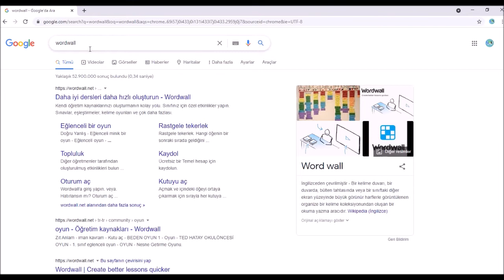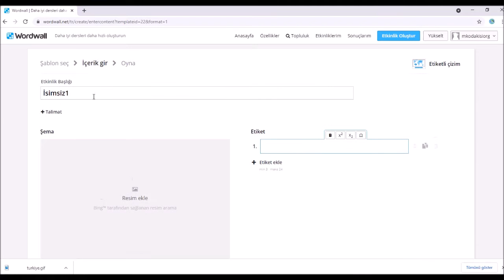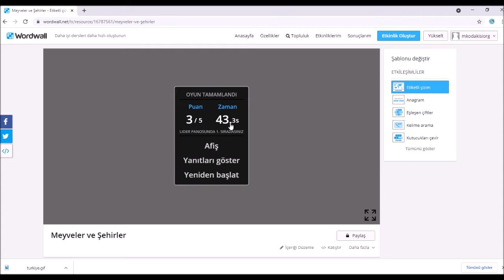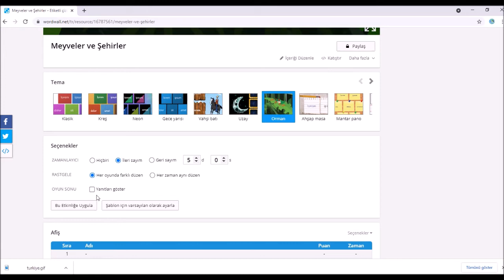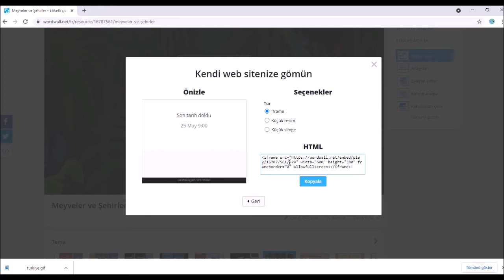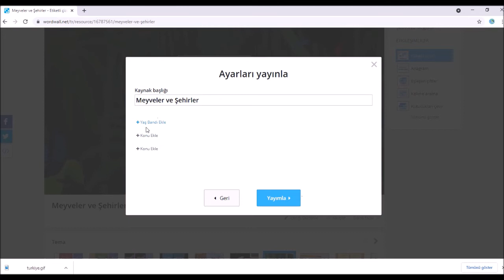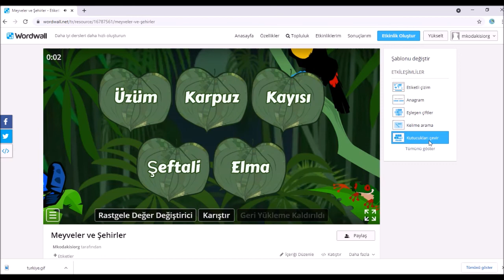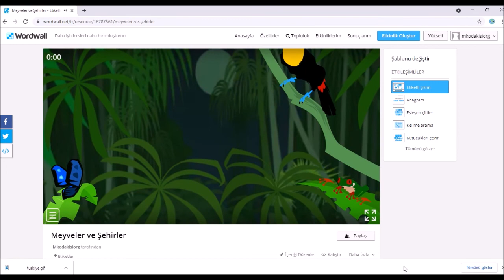Etkinlikleri ve Dersleri Oyunlaştırma , WORDWALL WEB 2.0 Aracı Kullanımı